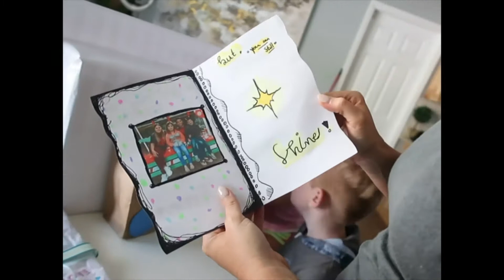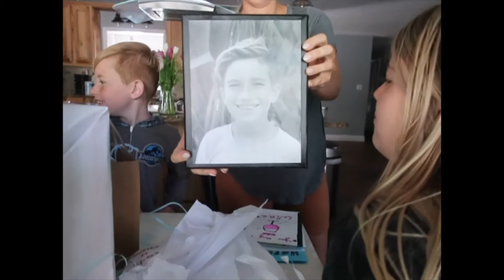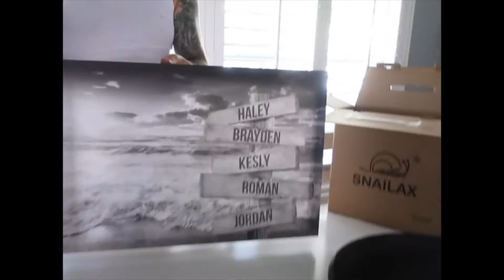MOTHERS DAY 2021!!!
MUSIC